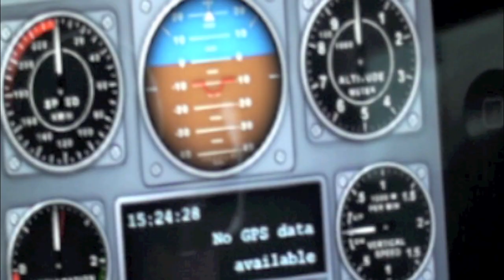Trailer Murmansk-Oslo.mov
Traileren til trilogien Murmansk-Oslo